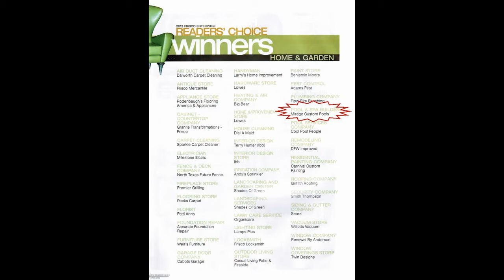Mirage Custom Pools Celina Texas Morgan Lakes Estates Swimming Pool